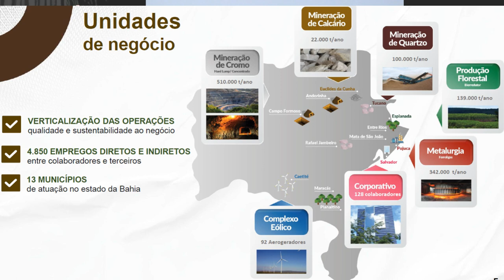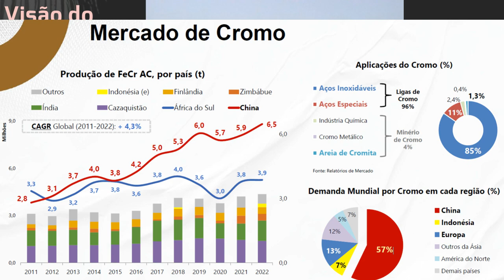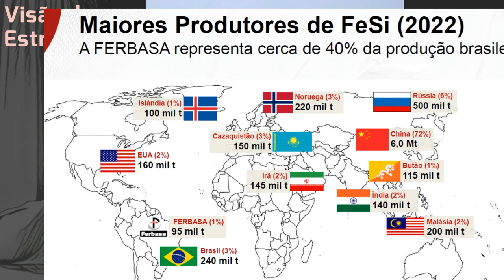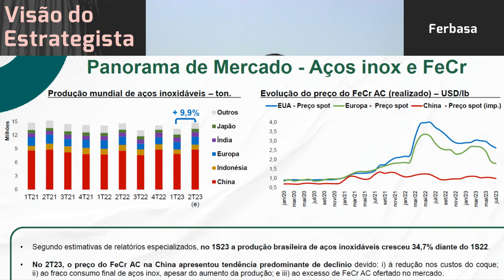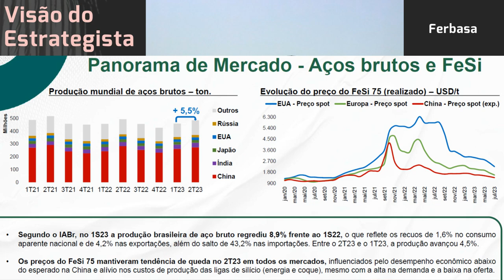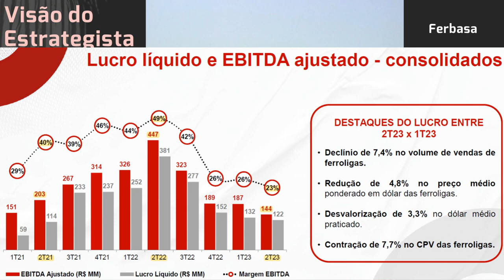30.09.2023 - Visão do Estrategista - Resultados Ferbasa 2T23 - FESA4